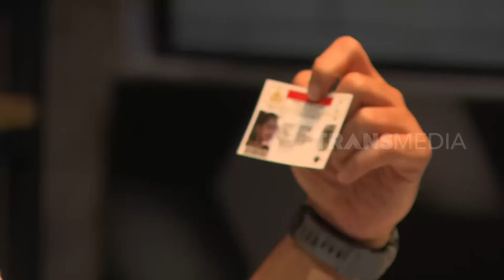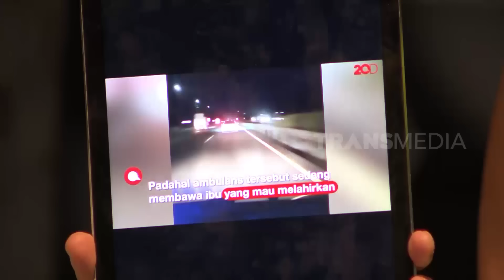Sarah Sechan Baru Datang Langsung Lucu! | LAPOR PAK! (05/04/22) Part 2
LAPOR PAK!